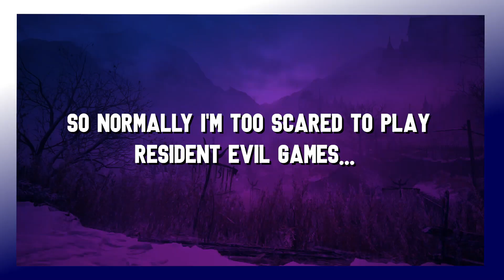Resident Evil Village JUMPSCARE Highlight Cut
I don't normally enjoy scary games, but I had a BLAST streaming Resident Evil Village so I wanted to put together a jumpscare highlight cut for you to laugh along with me lol

Resident Evil Village was way too much fun! But that baby? no no!

Trisha Hershberger
18723 Via Princessa 121